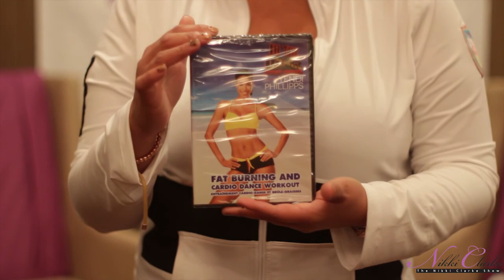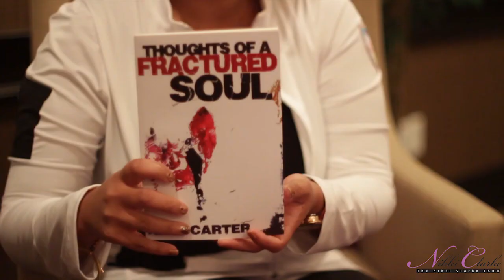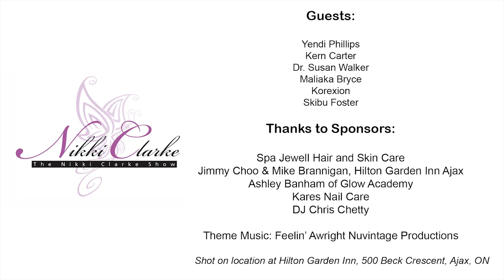Nikki Clarke Show: July 29, 2014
Host/Producer/Writer
Nikki Clarke

Camera Operators
Dais Gamero
Roderick Reano

Production Assistant
Andria Thompson

Editor
Roderick Reano

Guests:

Yendi Phillips
Kern Carter
Dr. Susan Walker
Maliaka Bryce
Korexion
Skibu Foster

Spa Jewell Hair and Skin Care
Jimmy Choo & Mike Brannigan, Hilton Garden Inn Ajax
Ashley Banham of Glow Academy
Kares Nail Care
DJ Chris Chetty

Theme Music: Feelin’ Awright Nuvintage Productions

        Shot on location at Hilton Garden Inn, 500 Beck Crescent, Ajax, ON